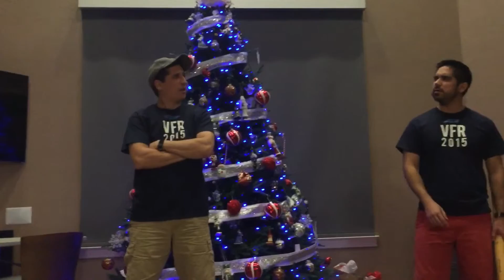Who's on First, Bro?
The Venzor boys bust it out once again at the annual Venzor Family Reunion. This time, an El Paso-ized take on the classic Abbott and Costello skit.